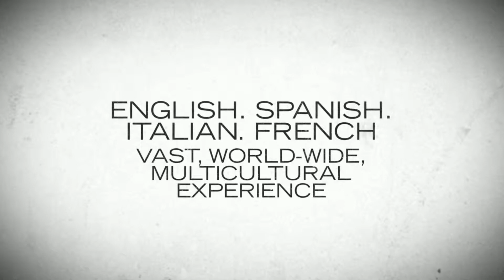INDUSTRIAL STRENGTH PHOTOGRAPHY by Marshall Thompson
"I like nothing better than waking up on a distant construction site, early in the frosty morning with two Nikons ready to shoot! There is beauty in the men, women, machines and effort that goes into building the modern world."

Marshall Ross Thompson, Master Photographer